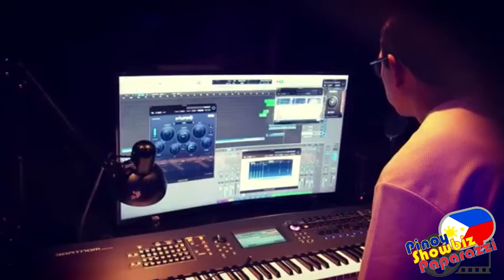GARY V PERSONAL NA NAG ORGANIZE NG COUNTDOWN SA DARREN UNSTOPPABLE CONCERT